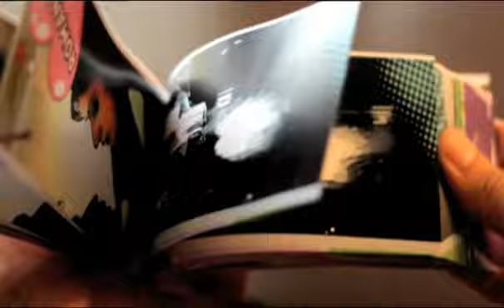Jalwa Fatafat Films - COMING SOON!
Bada Film Dhamaka ab Chote Size Mein - 9X Jalwa Fatafat Films - COMING SOON...!

9X Jalwa presents Timeless Bollywood Hits right from 1965 to the year of 2000. Enjoy back-to-back music of the Golden Era of Bollywood along with humorous shows for your complete entertainment.